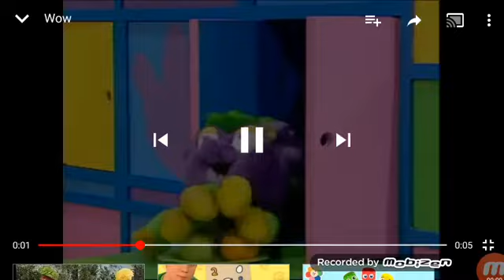TCB Logos see Final